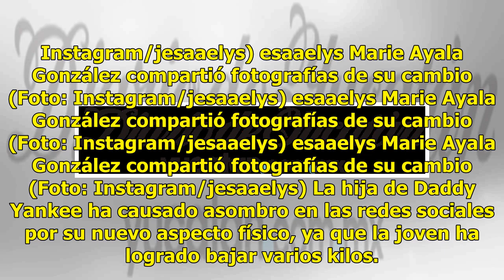Hija de Daddy Yankee impacta con su radical cambio al bajar de peso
Mérida: 32°C Dolar: $19.09 / Euro: €22 esaaelys Marie Ayala González compartió fotografías de su cambio (Foto: Instagram/jesaaelys) esaaelys Marie Ayala González compartió fotografías de su cambio (Foto: Instagram/jesaaelys) esaaelys Marie Ayala González compartió fotografías de su cambio (Foto: Ins...